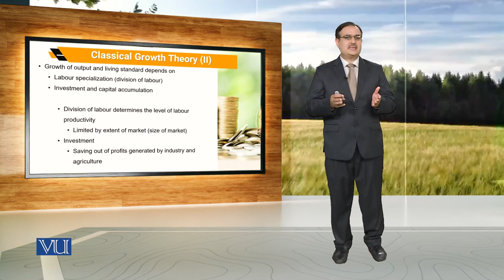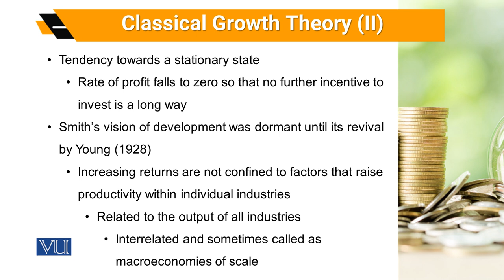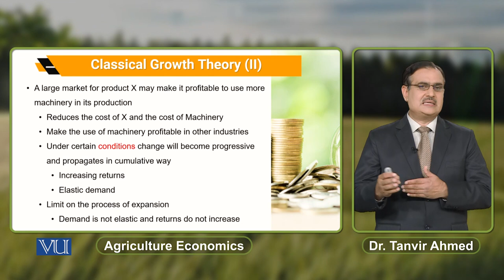Classical Growth Theory (2) | Agricultural Economics | ECO608_Topic139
Topic139: Classical Growth Theory (2),
By Dr. Tanvir Ahmed